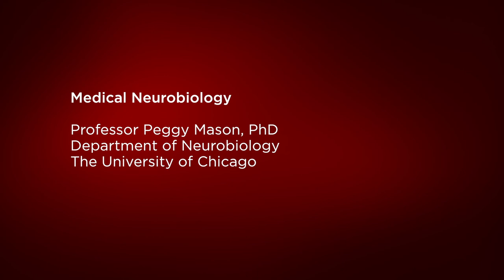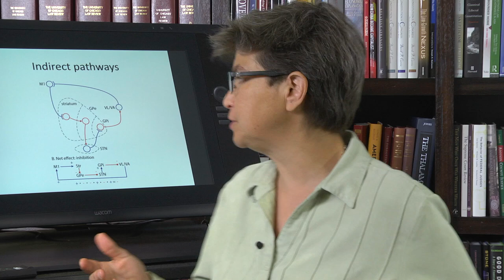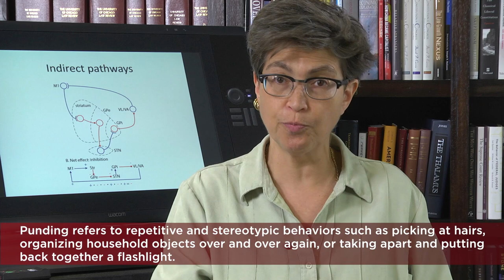20.9 Deep Brain Stimulation